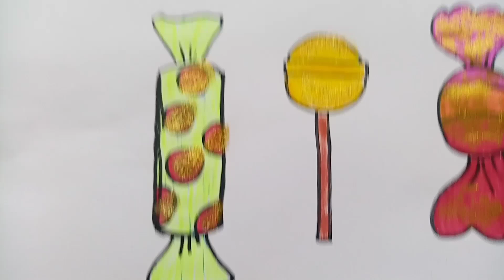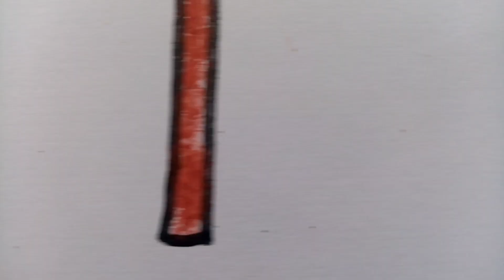How to Draw Fun & Easy cute Candy| Step by step drawing| Drawing for kids candy chocolate, Lolipop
How Draw Easy & Fun  cute and Glitter Candy  lolipop, chocolate Painting & Coloring for Kids & Toddlers|Kids Art| kolay tatlı şeker çizimi.
Merhaba arkadaşım bu günkü videomda sana cok kolay tatlı çikolata çizimi ogreticegim, nasıl çizmeyi ve boyamayı gostericegim. Sende kolay yapabilirsin.
👍🏻 Hadi basliyalim!

Hello my friend, in today's video I will teach you how to draw a very easy sweet Panda and show you how to draw and paint & coloring. You can do it easily.